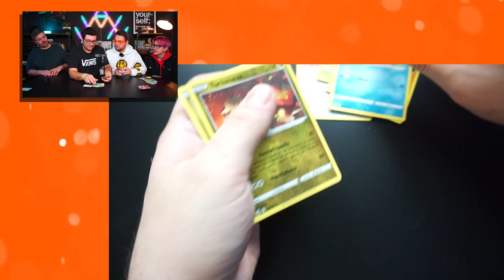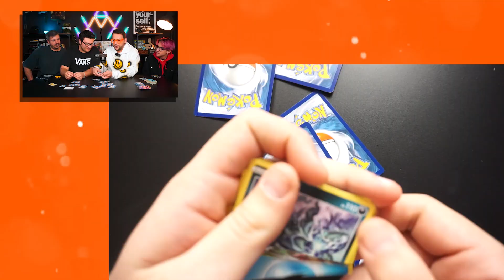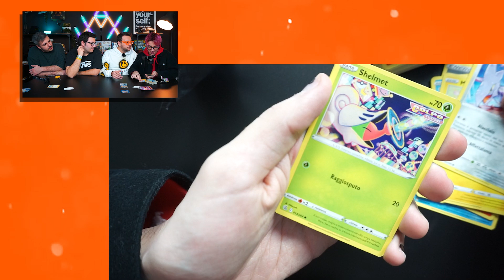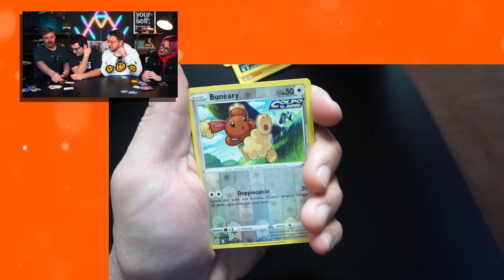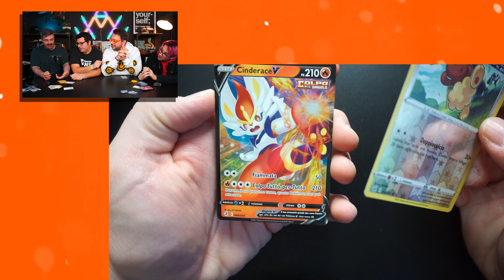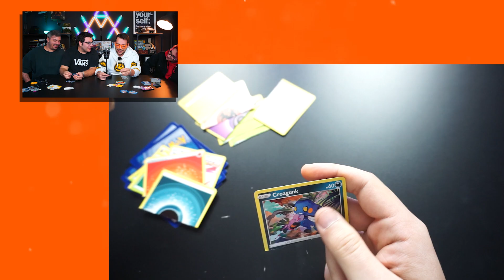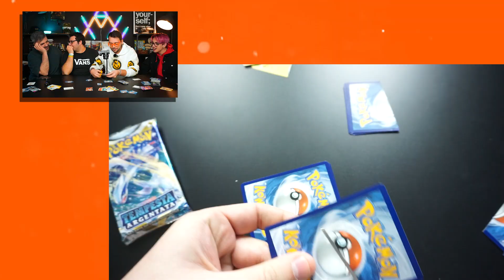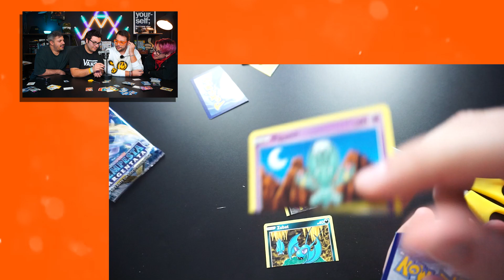MARCO TAGLIA UNA CARTA COSTOSA DI POKÉMON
MARCO HA DISTRUTTO UNA CARTA COSTOSA DI POKEMON!